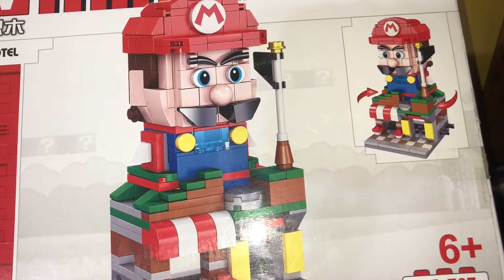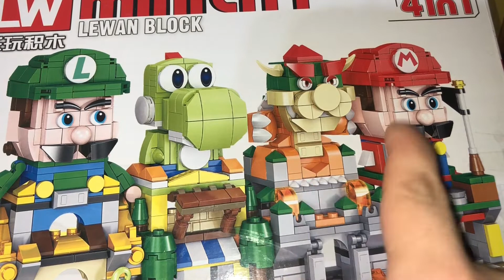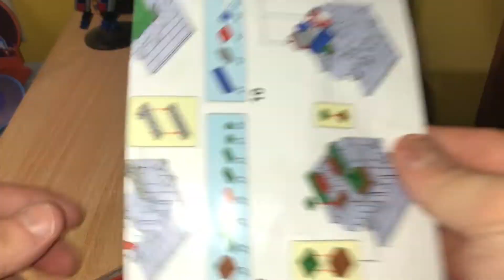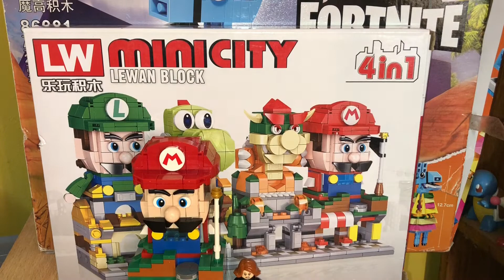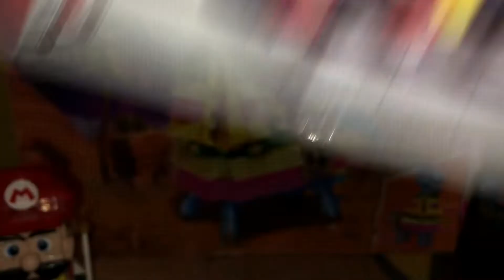REVIEW LEGO Chino LW Mini City Super Mario